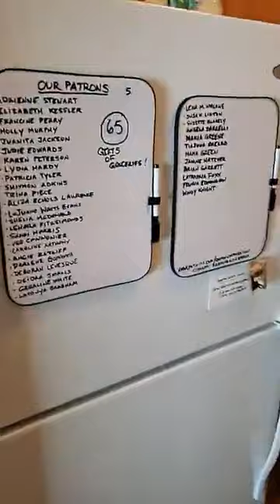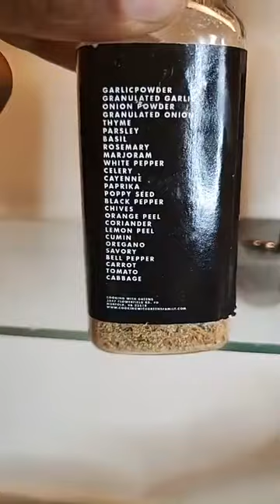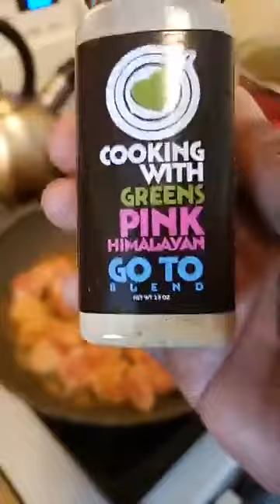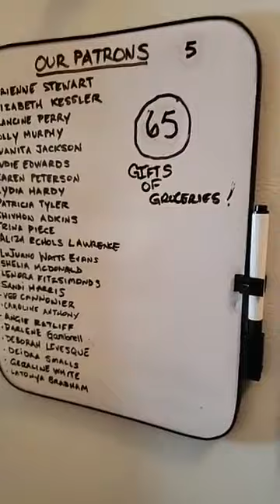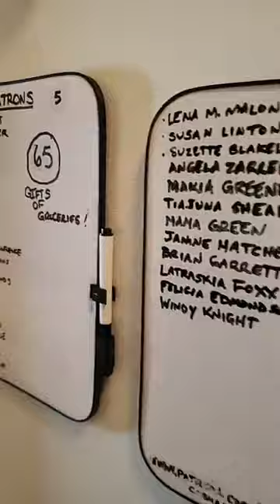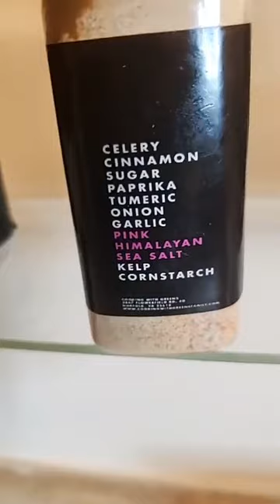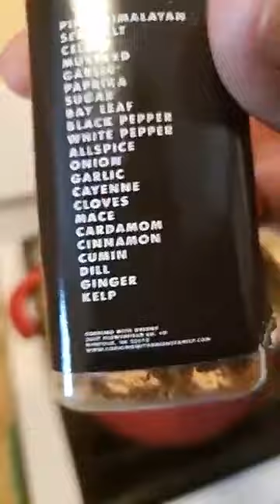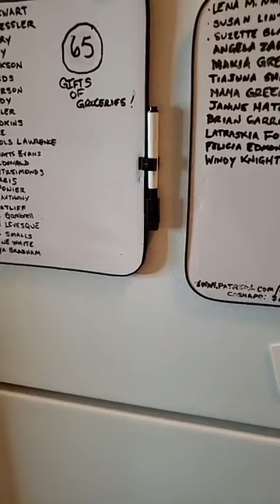Easy chicken and shrimp corn chowder on Cooking With Greens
Suzette Blakely